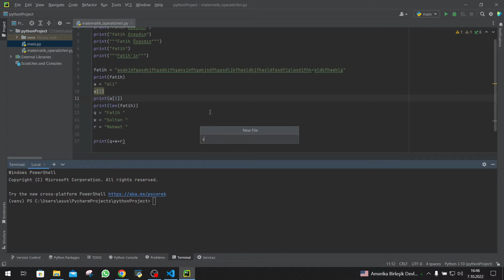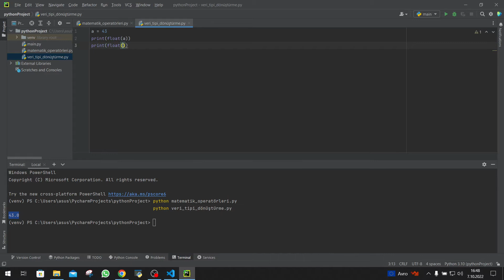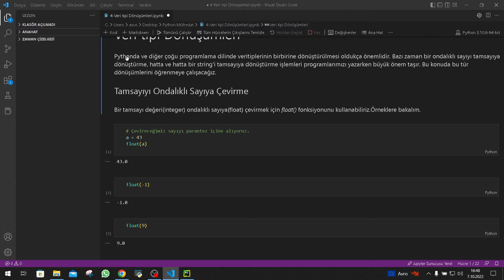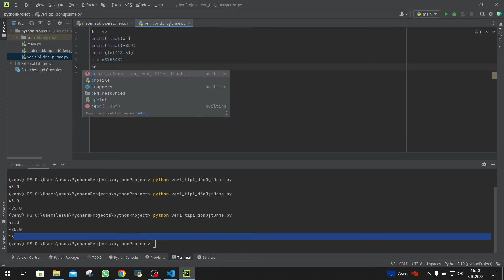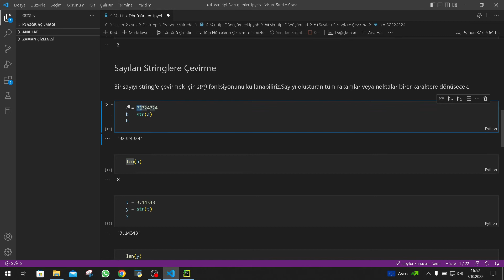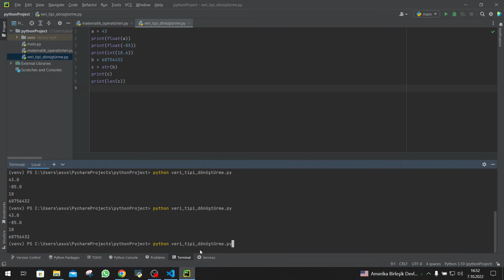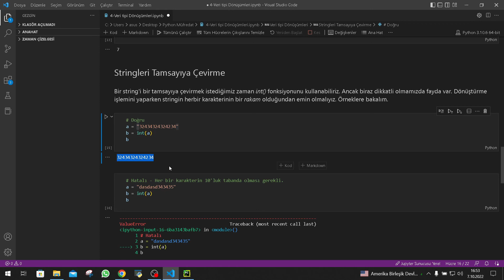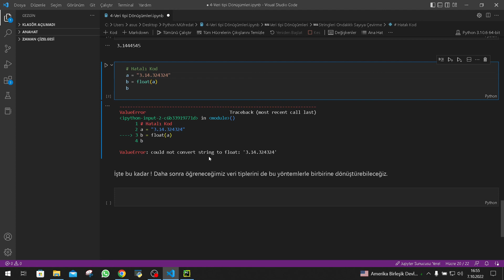6 - Python Sıfırdan İleri Seviyer - Veri Tipi Dönüştürme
Fatih'le Öğren Python Sıfırdan İleri Seviye kursunun 6. videosu.

Size bu kursla python programlama dilinin temellerini öğreteceğim. En fenomen konularda projeler yapacağım. Bu kursu bitiren bir öğrenci mutlaka python kodlarını okuyup anlayıp projeler yapmaya hazır hale gelmiş olacak.
Azim Zafere Giden En Etkili Yöntemdir.

Başarılar...

Fatih ÖZAYDIN